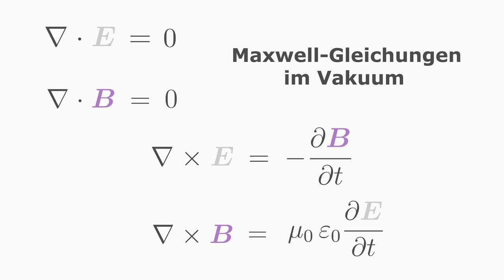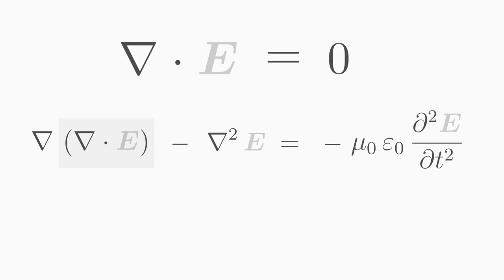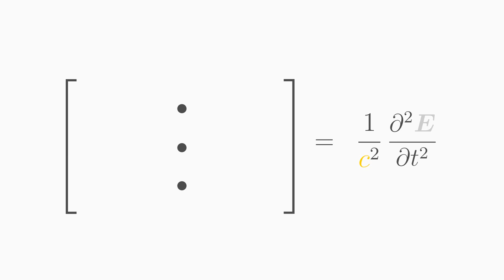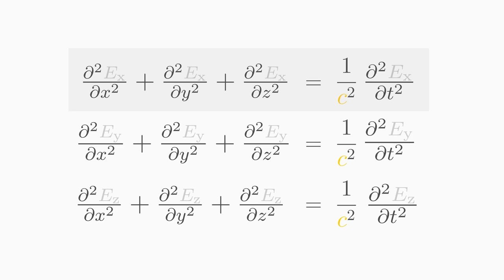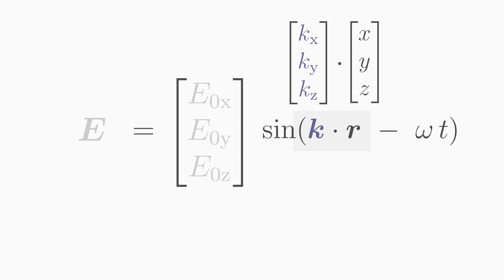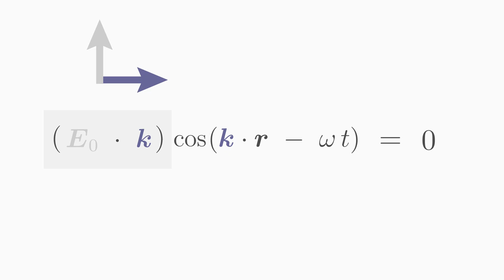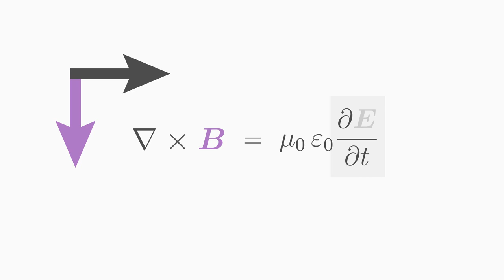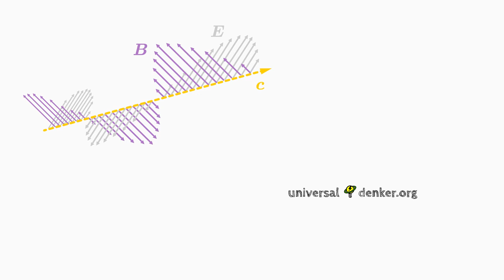Elektromagnetische Wellengleichung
In diesem Physikvideo leiten wir als erstes die beiden Wellengleichungen für eine elektromagnetische Welle her (also für die E- und B-Feld-Komponente) und schauen uns ihre Eigenschaften an. Mehr